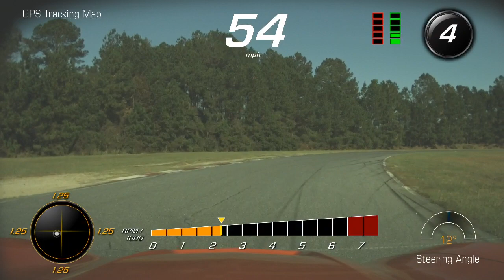Roebling Road 2020 - Day 1 Session 1